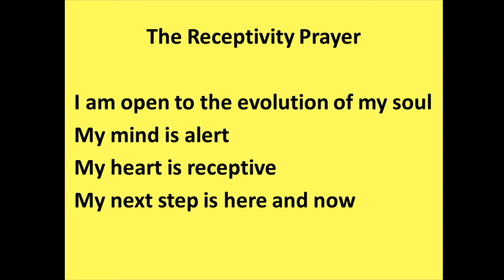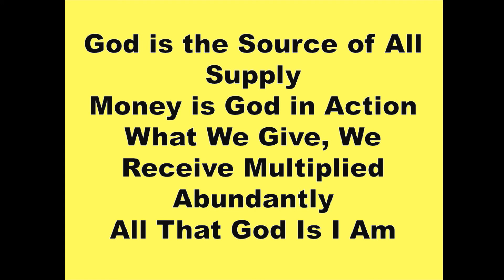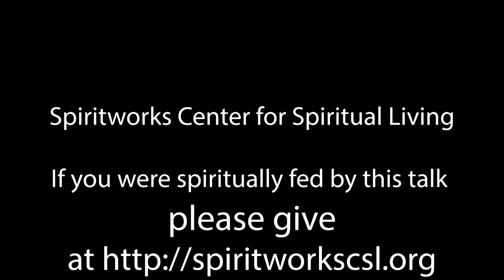A World That Works For Everyone - Rev. Cliff Rubin